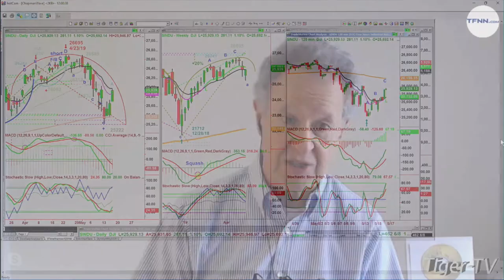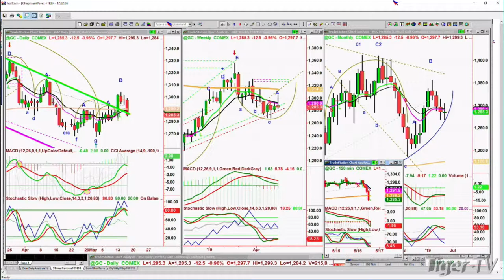May 16th, Noon ET Market Update with Basil Chapman on TFNN